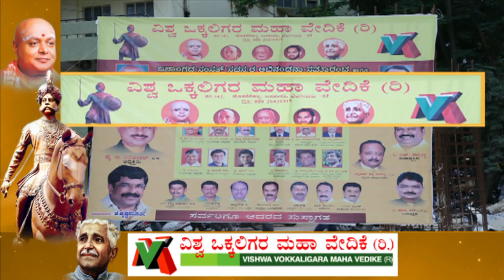Vishwa Vokkaligara Maha Vedike Documentary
Journey of Vishwa Vokkaligara Maha Vedike in a video format.